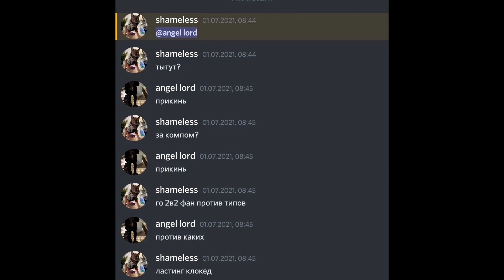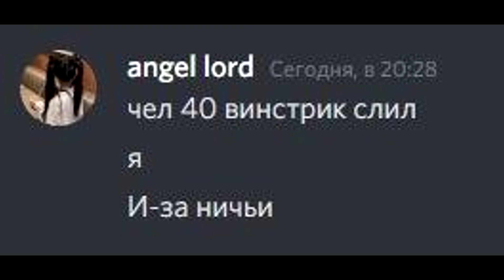I back to unmatched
MY CFGS:
P. S This year i have become even better cook assholes everyone who made fake media you will pay for it